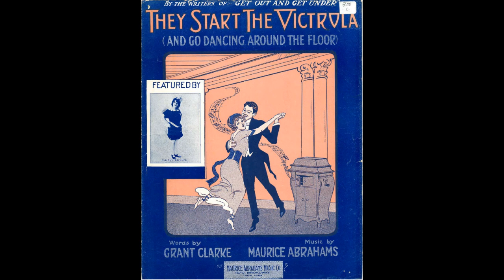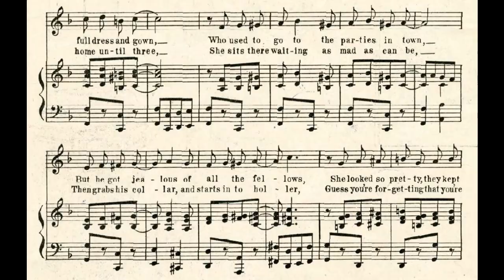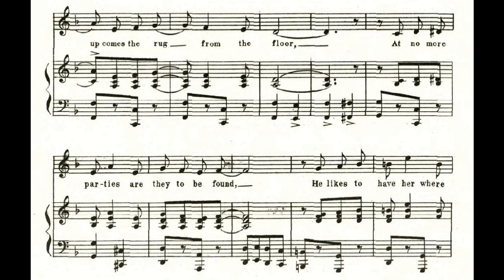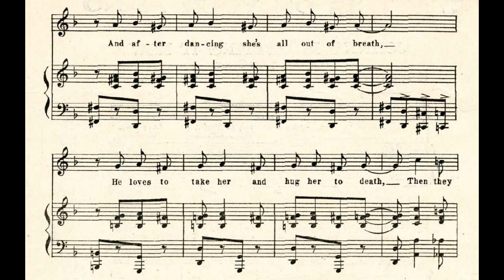They Start the Victrola (1914)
. . . and go dancing around the floor, 1914.
Words by Grant Clarke.

Lyrics

1. I know a couple in full dress and down
Who used to go to the parties in town
But he got jealous of all the fellows
She looked so pretty, they kept crowding around
He said I’ll fool them, ha, ha, with a laugh
He went and bought her a cute phonograph
With that Victrola home
They never have to roam
First he gets her all alone

Chorus
Then they start the Victrola, the little Victrola
And up comes the rug from the floor
At no more parties are they to be found
He likes to have her where no one’s around
That’s why he bought the Victrola, the little Victrola
They never go out anymore
And after dancing she’d be all out of breath
He loves to take her and hug her to death
And go dancing around the floor

2. Sometimes he doesn’t roll home until three
She sits there waiting as mad as can be
Then grabs his collar, and start in to holler
Guess you’re forgetting that you’re no longer free
She says now dearie, you’re wasting your lies
Cut out that innocent look in your eyes
Just like a silly goose, he hasn’t one excuse
Then they both say what’s the use